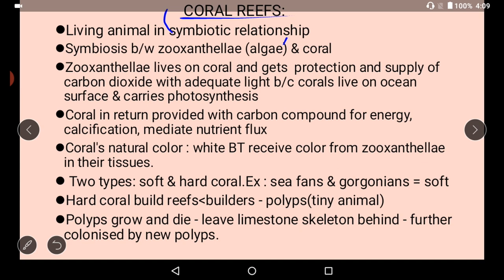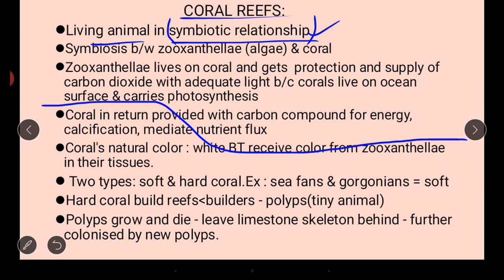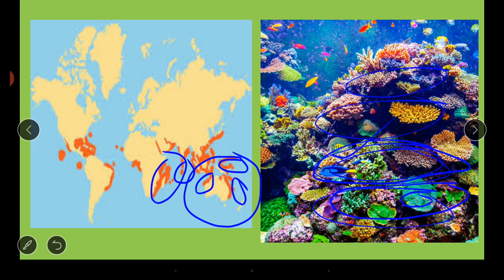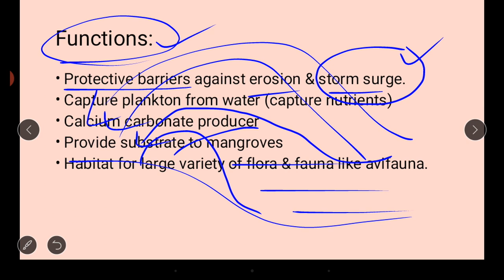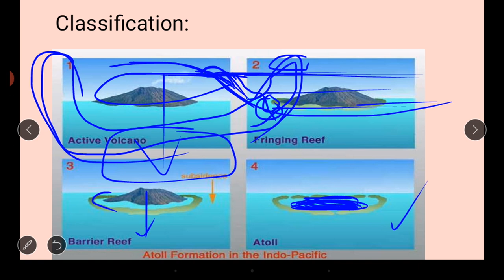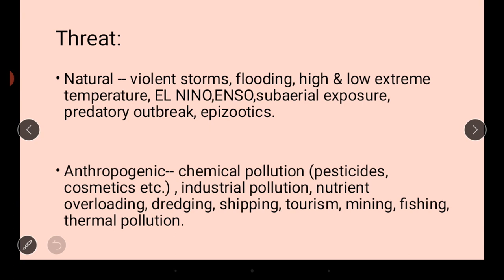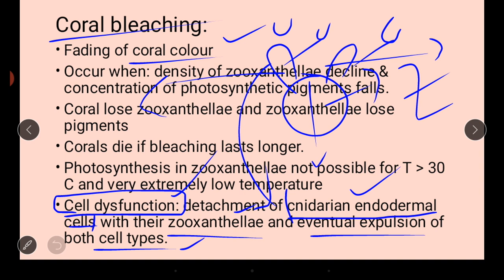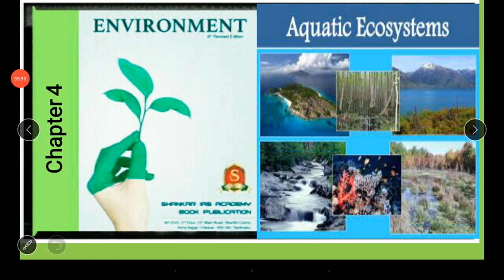|Chapter 4 Part 5 |Aquatic ecosystem: Coral Reefs.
Hello friends in this video we are going to discuss about the 5th  part of Aquatic ecosystems chapter 4 of Shankar IAS environment.

In this video , we will cover topics : CORAL REEFS